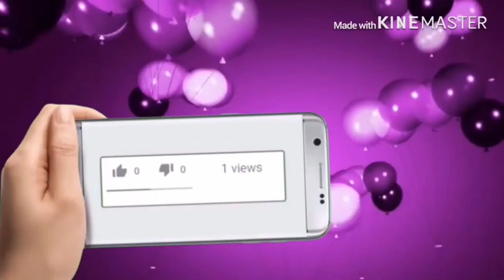Project runway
might as well become part of the hot mess express fam bam

Hilo welcome
Don’t forget the notification 🔔
Who wants merch

Get some coin off your first door dash order